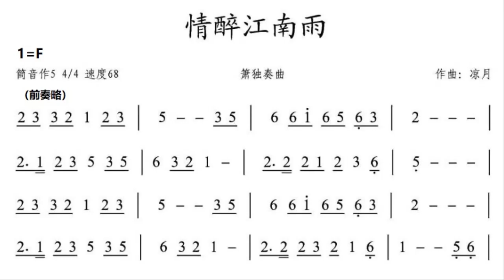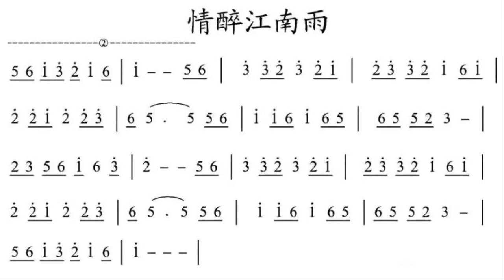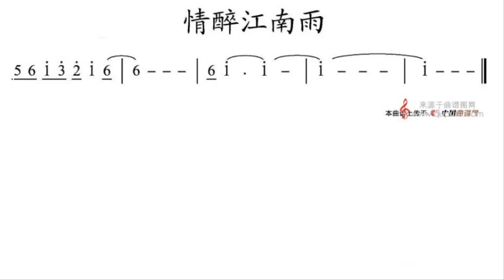情醉江南雨 F调伴奏 - instrumental in F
谢谢光临！